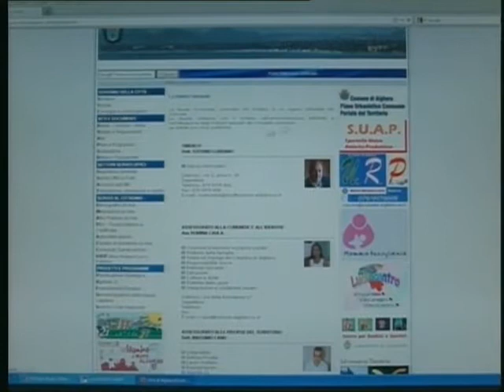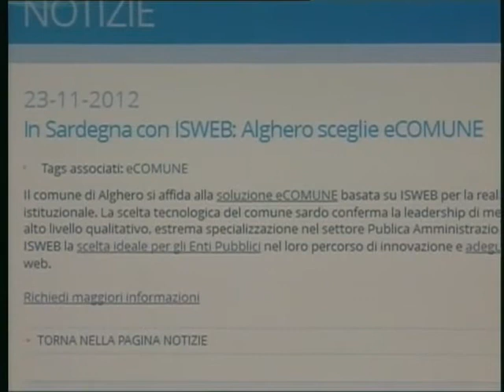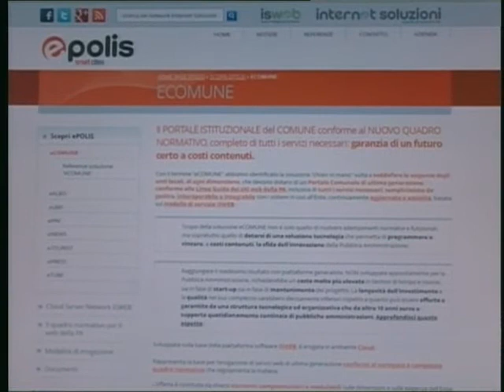TG 29 Novembre 2012 3P